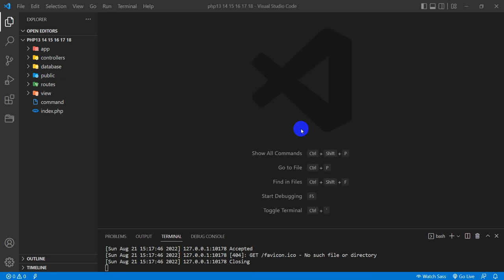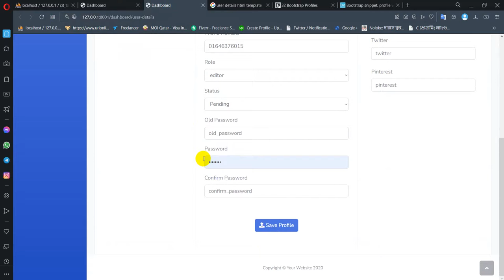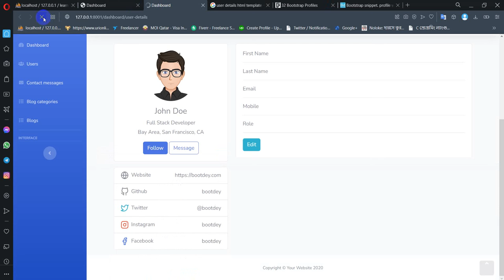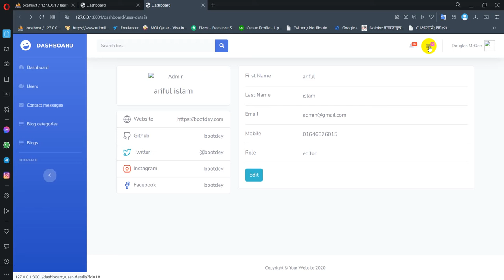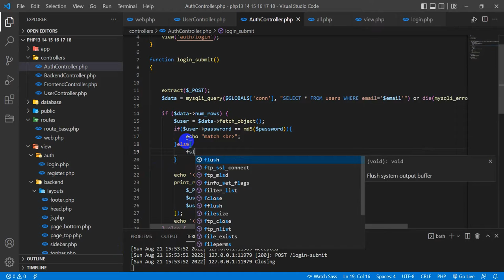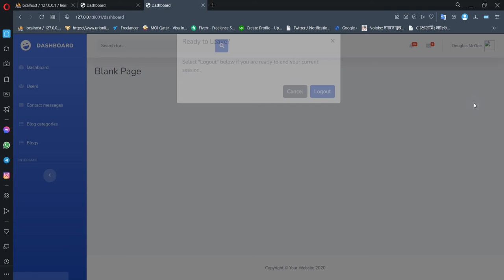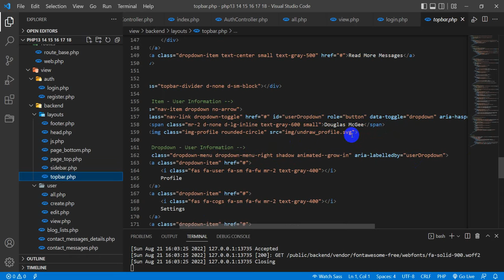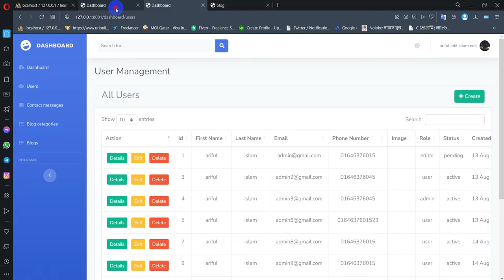raw php:19 user authentication using email and password